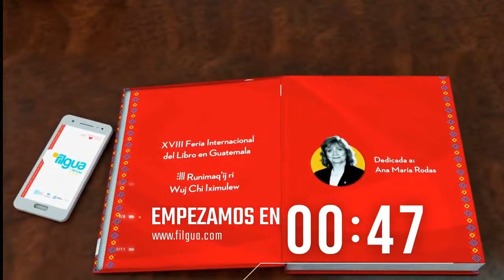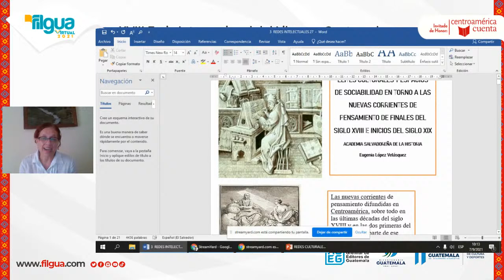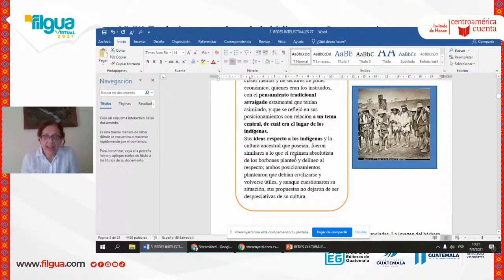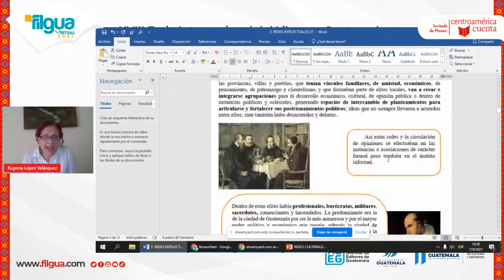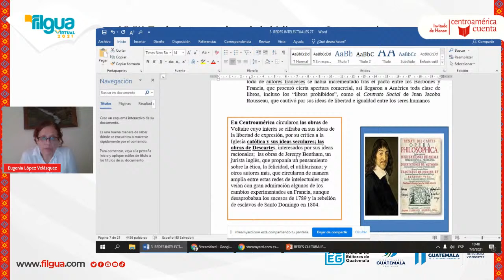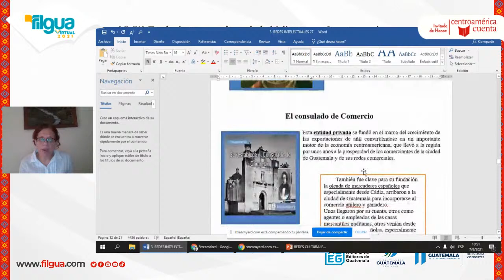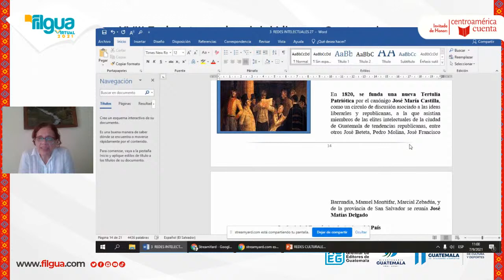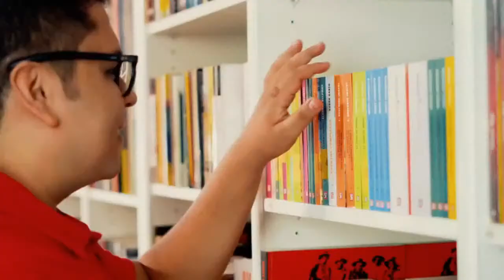Redes de intelectuales y espacios de sociabilidad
Redes de intelectuales y espacios de sociabilidad bajo el influjo de las nuevas corrientes de pensamiento en los albores de la independencia Organizado por el MICULTURA de El Salvador Con Dr Roberto Turcios y la Dra. Eugenia López Velásquez